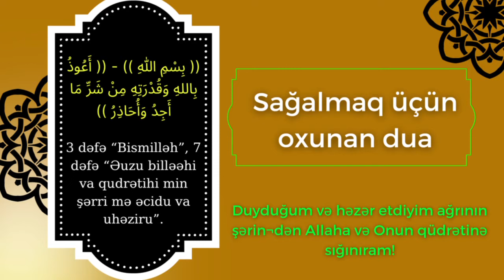Sağalmaq üçün oxunan dua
(( بِسْمِ اللهِ )) - (( أَعُوذُ بِاللهِ وَقُدْرَتِهِ مِنْ شَرِّ مَا أَجِدُ وَأُحَاذِرُ ))
3 dəfə “Bismilləh”, 7 dəfə “Əuzu billəəhi va qudrətihi min şərri mə əcidu va uhəziru”.
Duyduğum və həzər etdiyim ağrının şərin¬dən Allaha və Onun qüdrətinə sığınıram!